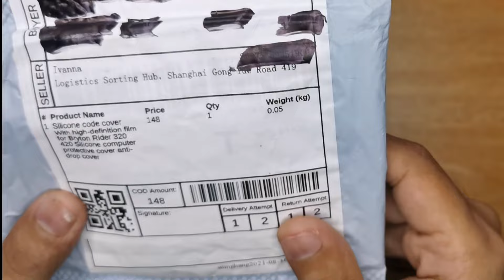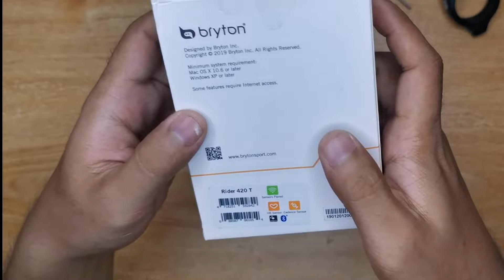Bryton Rider 420T Unboxing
Yow Wazzup nga ka Adevnture! 😁🤙🏻
For this video is nag unboxing ako ng Bryton for 420t kung nag babalak ka bumili ng speedometer at wala ka idea kung ano bibilin tamang tama yung video nato para sayo, watch this mga ka adventure ! 🧡

Follow me on:
Strava: Benok Adventure
Relive: Benok Adventure

Shopee Link:
Bryton 420t

🔴Please Dont Skip Ads nadin 😊🙏🏻